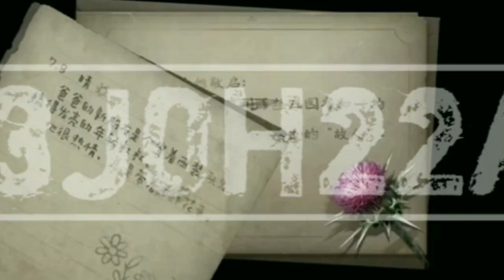IDENTITY V MYTH BUSTER Episode 8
myth buster
identity v

credit to johangaming, zaze & xraze
that helped me make this

My id 1142882 (asia)

Music

Device : Oppo F3+
Record : Du Recorder
Edit : Kinemaster

Thanks all you are the best